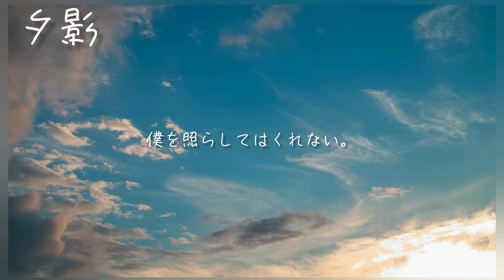夕影 / 初音ミク【オリジナル曲】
とある方への提供曲をボーカロイドに歌わせてみました。

エロゲのED曲聞いてる気分でサクッと聞いてください。

作詞作編曲　早蕨凪音(屋根の下のカラス)

作編曲のご依頼、ギターやベース入れのご依頼は下記HPからお願い致します。